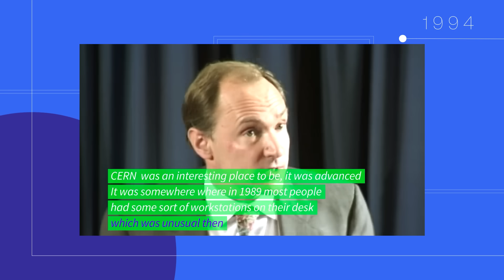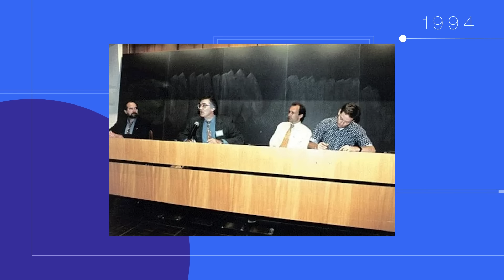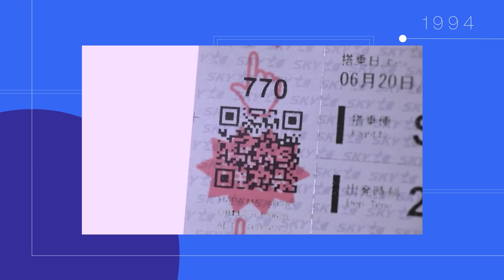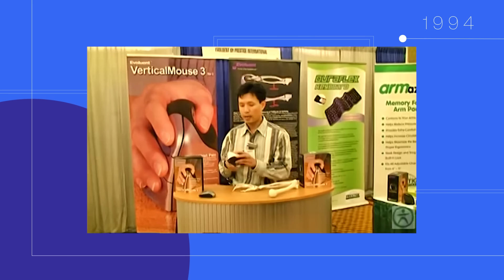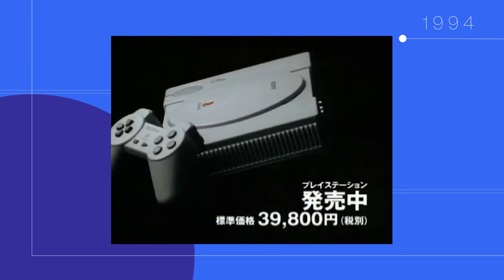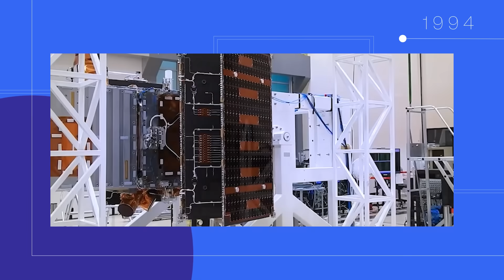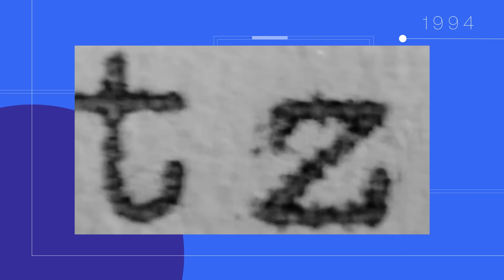O ano era 1994 – Aconteceu na História da Tecnologia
O que o tetracampeonato da Seleção Brasileira, o trágico acidente de Ayrton Senna e a chegada da internet comercial ao Brasil têm em comum? Todos aconteceram em 1994, um ano marcante para a história — e especialmente para a tecnologia!

Neste episódio da série "Aconteceu na História da Tecnologia", Leonardo Rocha te leva em uma viagem no tempo para relembrar os grandes momentos daquele ano inesquecível. Entre os destaques:

💻 A estreia do Netscape Navigator
📱 O lançamento do primeiro smartphone do mundo
🧠 O nascimento do QR Code
🎮 Clássicos como Donkey Kong Country, Doom II e o primeiro Need for Speed
🛰️ A criação da Agência Espacial Brasileira
🎞️ Filmes como Rei Leão, Forrest Gump e O Máskara
📺 E, claro, o início de Castelo Rá-Tim-Bum

Ah, e sabia que em 94 a web ainda tinha só cerca de 10 mil páginas no ar?

▶️ Dá o play e descubra como esse ano moldou o futuro da tecnologia, da ciência, dos games e da cultura pop.

🔥 Se liga nessas ofertas:
Smart TV 42” Britânia BTV42G6FR2CP com Roku TV por R$1.279,00

#[Tipo: Aconteceu na história da Tecnologia]

CRÉDITOS
Roteiro: Nilton Kleina
Apresentação: Leonardo Rocha
Imagens e áudio: Felipe Pedro (Felps) e Gustavo Katsumi
Produção: Diana Pordeus e Vitória Schmitz
Edição de vídeo: Ren Greca
Motion Graphics: Gustavo Silva
Arte da thumb: Isadora Schahin

- TecDocs
- Matérias especiais
- Assistência Tec
- Lives de tradução e cobertura de eventos
- Listas